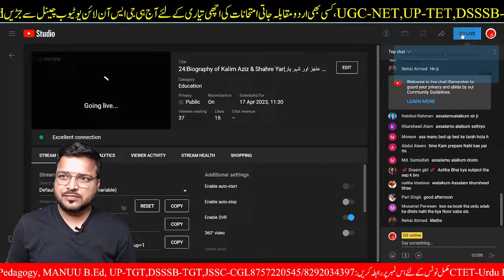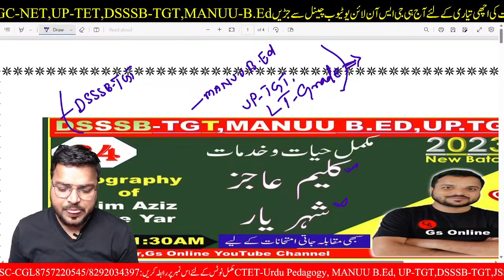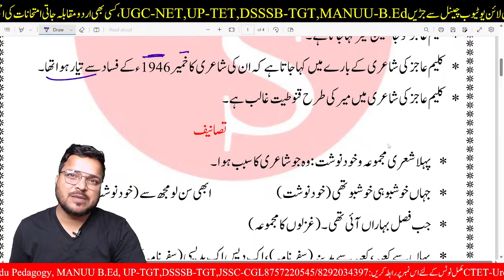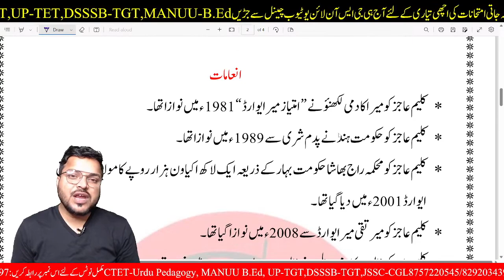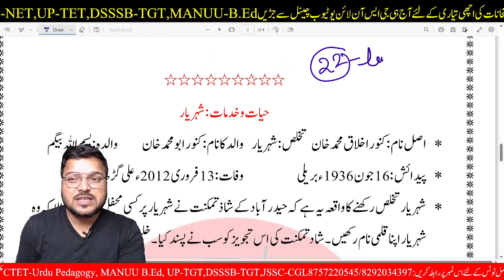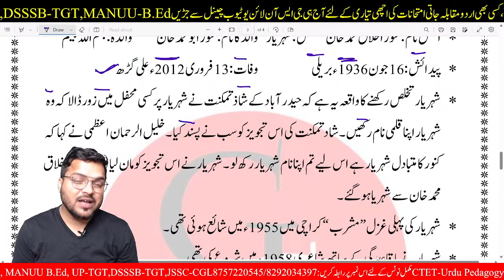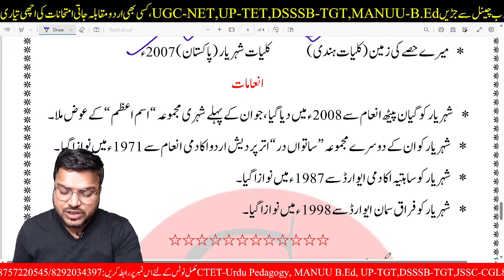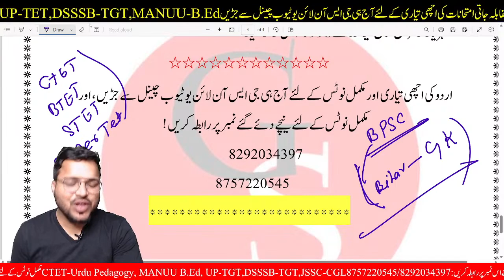24:Biography of Kalim Aziz & Shahre Yar|کلیم عاجز اور شہر یار|DSSSB-TGT,UP-TGT,MANUU B.Ed |Gs Online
DSSSB Teacher Vaca📞ncy 👉2021 Notificition || 👉DSSSB URDU 927 POST

साथियों हमारे यहाँ से 👉 dsssb tgt urdu की और👉 up tgt urdu  की और👉 MANUU B.Ed Urdu की और👉 LT Grade urdu की मोकम्मल तैयारी कराई जाती हैं /
अगर इस मे से किसी भी कोर्स की तैयारी करना कहते है आज ही हमारे दिए गए नंबर पे संपर्क कीजिए और उस की मुकम्मल जानकारी ओर मोकम्मल तैयारी होगी , हर क्लास का (notes) और class  सब मिलेगा

urdu ki best book
dsssb_teachers_ recruitment_2021
dsssb_teachers_ recruitmen

DSSSB TGT 2022 ONLINE class
dsssb tgt online class
tgt online class
ptgt online class
ugc net online class
dsssb tgt lice class
manuu B.Ed Urdu 2021 Urdu Answeer key
manuu bed answer key
manuu b.ed ki taiyari kaise kren
manuu b.ed officel answer key
manuu b.ed 2020  answer key
manuu b.ed urdu 2019 answer key
manuu b.ed urdu 2018 answer key
manuu b.ed urdu 2017 answer key
manuu b. ed urdu 2016 answer key
manuu b ed urdu 2015 answer key
manuu b.ed 2012 ansswer key
manuu B.ed ki taiyari kaisde kren
manuu b.ed ka kon sa book best hai
manuu b.ed ka urdu ka notes
manuu b.ed ka urdu ka notes kaise hasil kren
manuu b.ed urdu live class kaise kren

dsssb tgt urdu notes
dsssb tgt urdu mock test
DSSSB TGT ONLINE BOOK
DSSSB TGT test book
tgt live class
dsssb tgt urdu online class
dsssb tgt urdu adab online class
dsssb tgt urdu gs online live class
urdu online class
urdu live class
Masnawi Zahre Eshque
Shoque Lakhnawi
مثنوی زہر عشق  مکمل خلاصہ اور مرکزی کردار
مرزا شوق لکھنؤی اور حیات و خدمات
Mirza Shauque LAkhnawi
Masnawi Farebe Eshque
masnawi up-tgt ki urdu ki taiyari kaise kr,manuu B.Ed Urdu-2023
manuu up-tgt-urdu-2023
DSSSB-TGT,URDU Live Class
UP-TGT-Urdu Live Class